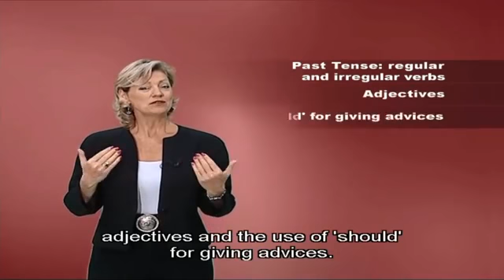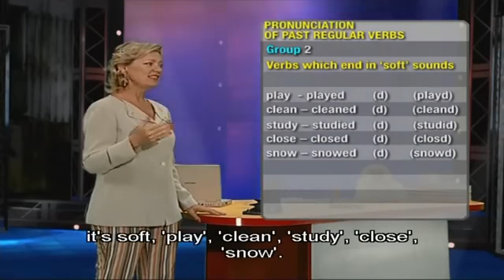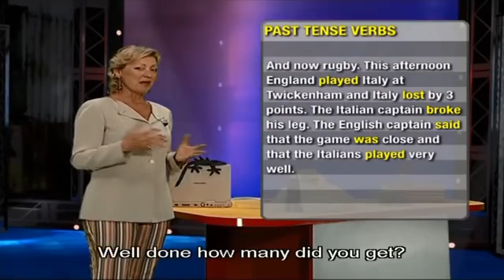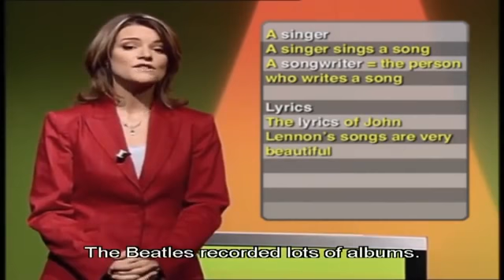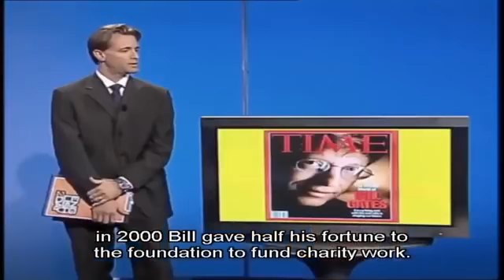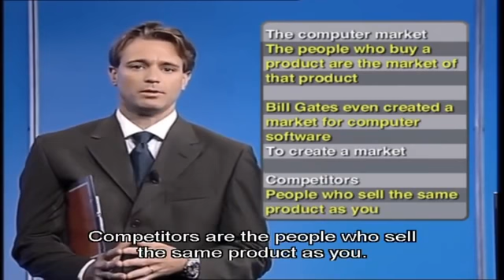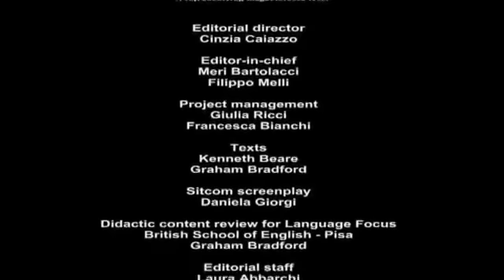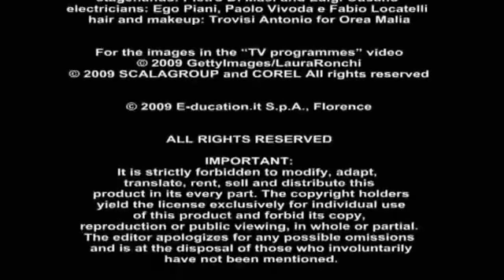English Today 6